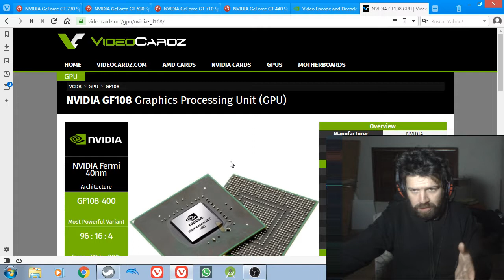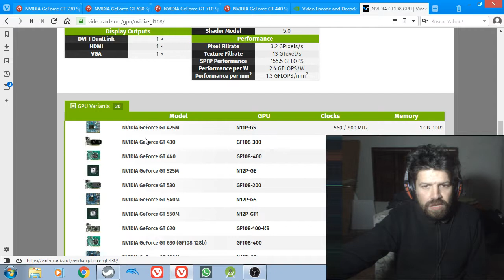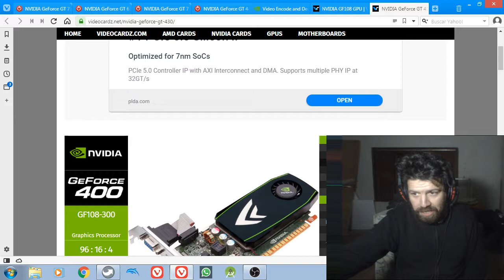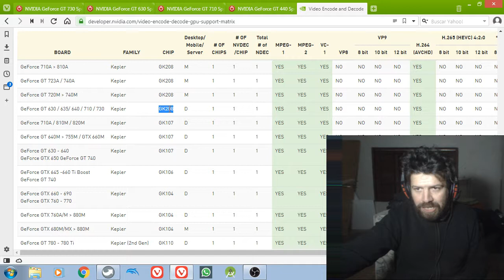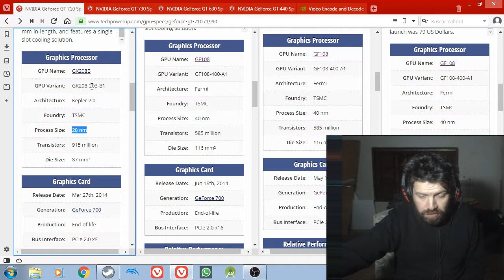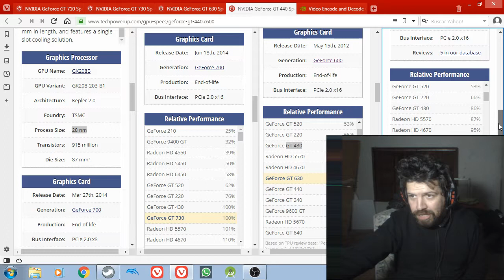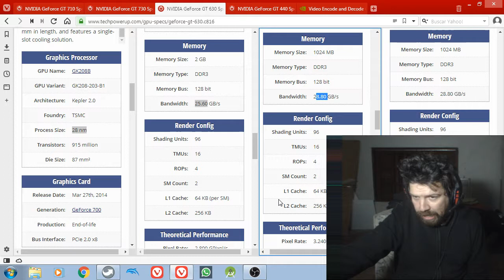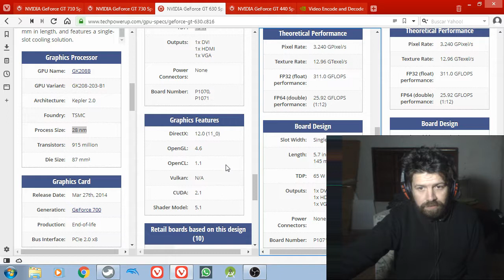GF 108 el "engaño" de Nvidia: el chip usado en 4 generaciones de GPU